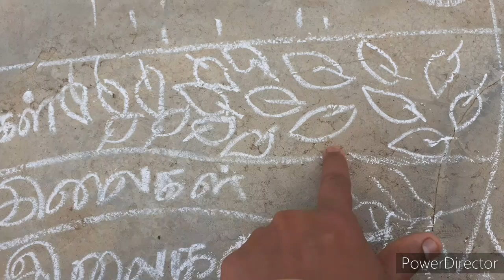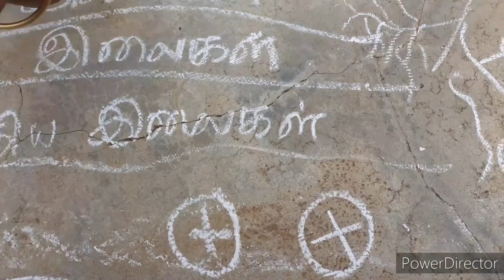What is HUMIC ACID||uses||benefits|| ways to use in Tamil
What is humic acid in Tamil
How to make humic acid in tamil
How to make humic acid for plants in tamil
Benefits of humic acid in tamil
 Benefits of humic acid for plants in tamil